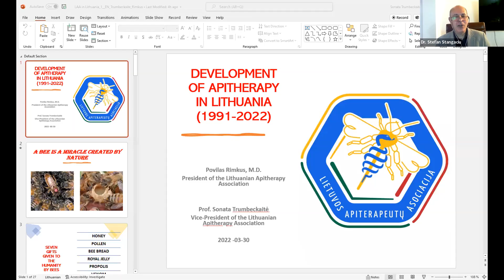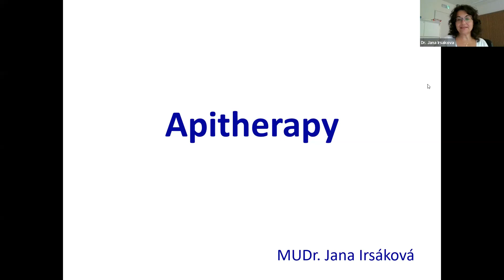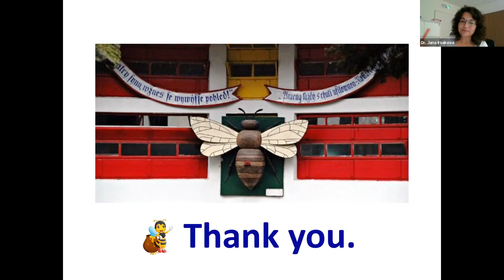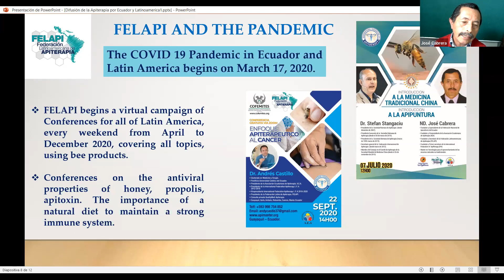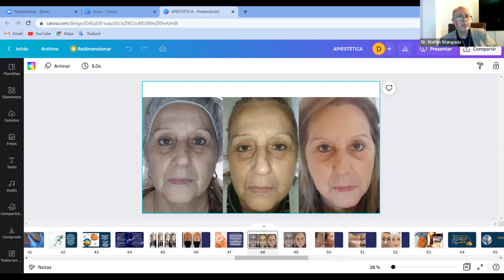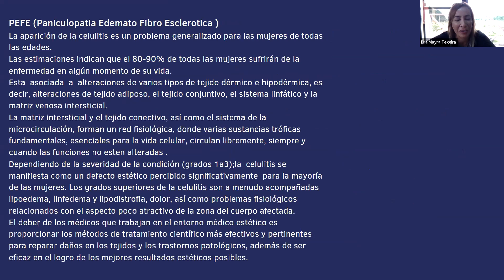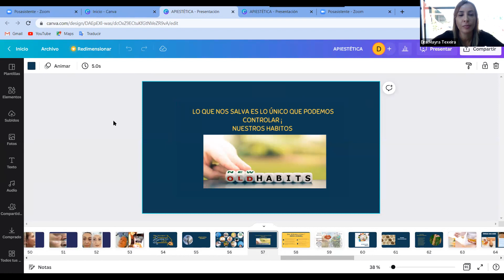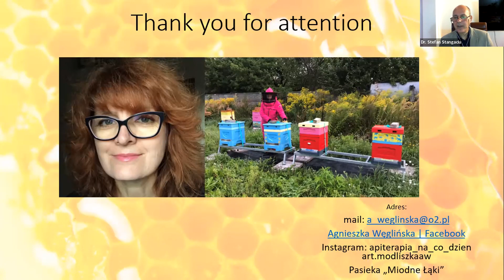World Apitherapy Day, March 30, 2022 (part 2)